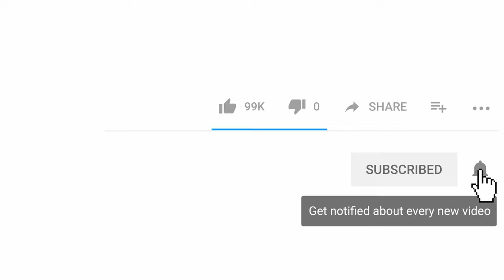Funny Cat Reaction to Sea Animals - Cats and Sea Animals Reaction Compilation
The owners put sea animals in front of a cat. The cat is really surprise and enjoy when it sees a sea animal in front of a cat. I challenge anyone watching this video to try not to laugh when you see cat reaction to sea animal. This is the funniest and best video ever!